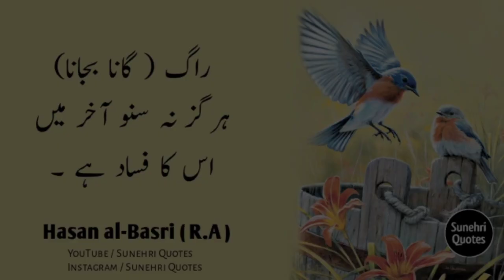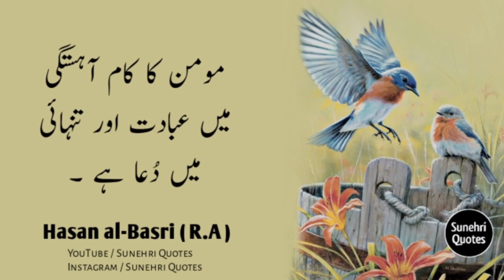Hasan al-Basri | Spiritual Quotes | Soulful Quotes | Rohaani Quotes In Urdu | Sunehri Quotes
Assalam o Alikum Viewers :
KEEP SUPPORTING